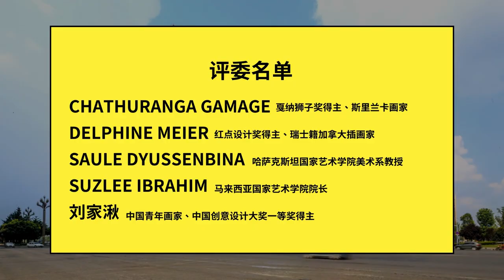世界公益绘画大赛2023招募参赛者：评委 刘家湫 致辞（中国青年画家、中国创意设计大奖一等奖得主）